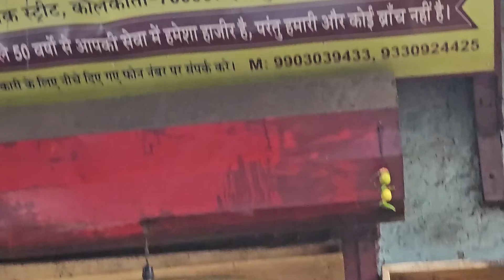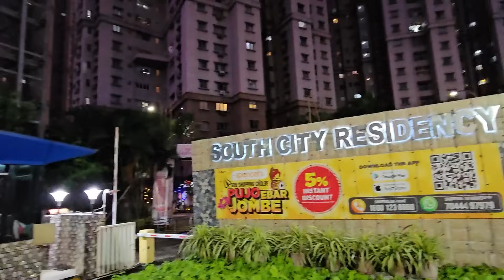We Went To Viral Chhangani Club Kachori Kolkata ❤️ Family Diaries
FOR MORE INFO ABOUT HRISHAV-

☞No Spam
☞No Promotions
☞No Racism/Profanity